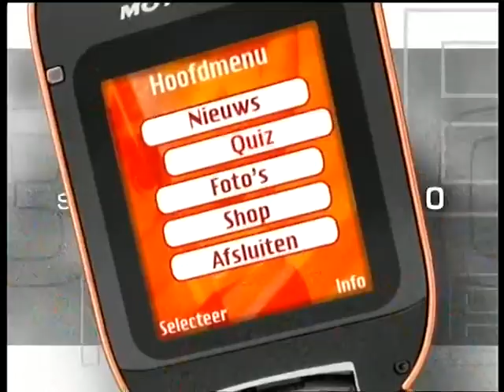Holland's Next Top Model S01 E04 Part 4